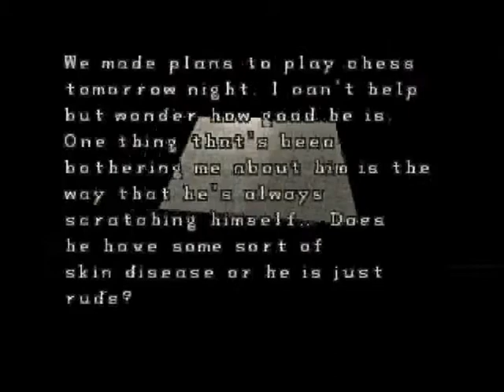Resident Evil 2 Playthrough: Claire A Part 06 - Lighter Pzl #2, Collecting Stones, Bookcase Pzl